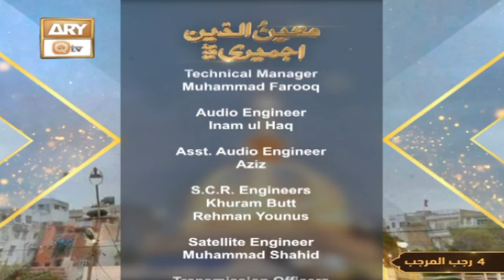Hazrat Khwaja Moin Uddin Ajmeri RA | Safdar Ali Mohsin | 26th January 2023 | ARY Qtv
Hazrat Khwaja Moin Uddin Ajmeri RA | Host: Safdar Ali Mohsin

Guest: Mufti Muhammad Ramzan Sialvi, Allama Shahzad Mujaddidi

Sana Khuwan: Hafiz Ahmed Raza Qadri